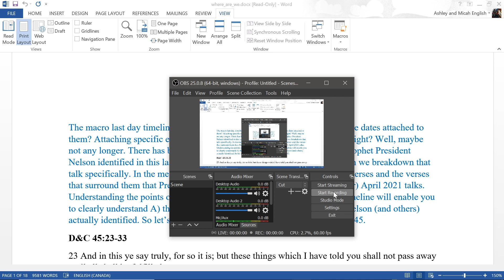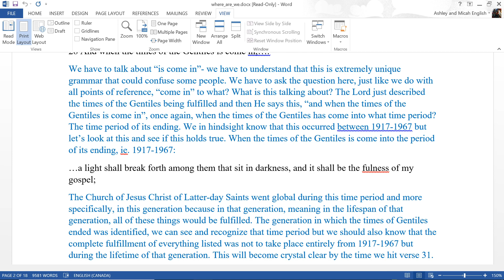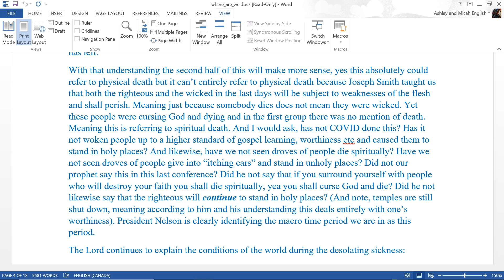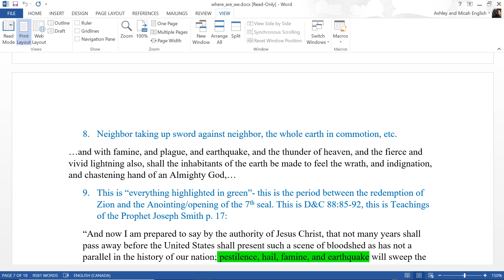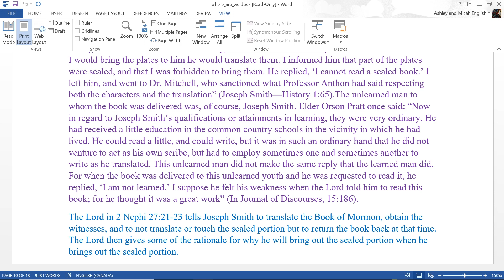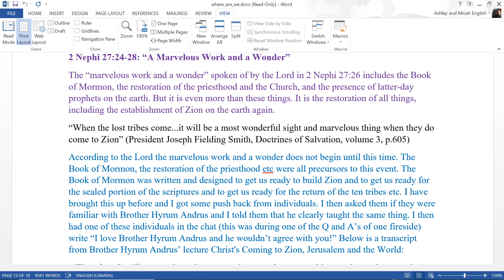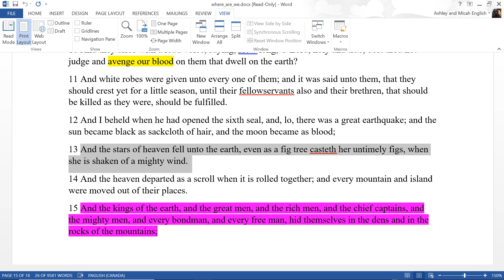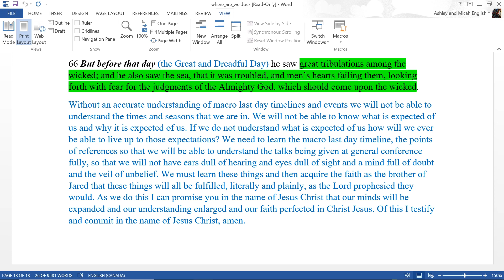Where Are We?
Learning the points of reference of the macro last-day timeline will enable us as members to understand what time period we are in as well as what time period the Prophet and brethren of the church identified (at the April 2021 conference) we are in...